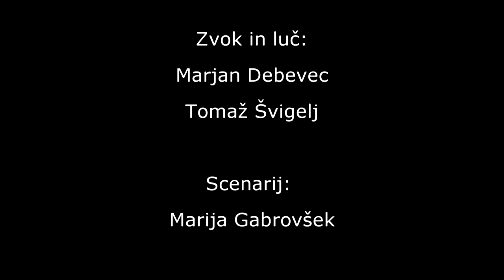2. LETNI KONCERT TAMBURAŠEV BOROVNICA, 2020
POPOTOVANJE S TAMBURAŠI BOROVNICA

Seznam skladb
1. BELOKRANJSKI LJUDSKI PLESI - CARSKA KASA (belokranjska ljudska)
2. BELOKRANJSKI LJUDSKI PLESI - PRELOŠKO KOLO (belokranjska ljudska)
3. MEJENSKA POLKA (Haloze, hrvaško Zagorje, prir. Damir Zajec)
4. PASTIRČE (belokranjska ljudska, prir. Jože Zver)
5. SENTIMENTAL JOURNEY (Bud Green, Les Brown, Ben Homer, prir. Jože Zver)
6. TA PEDIA TOU PIREA (Manos Hadjidakis, prir. Jože Zver)
7. LARINA PESEM (ruska, prir. za film Dr. Živago Maurice Jarre, Paul Francis Webster, prir. Jože Zver)
8. PODMOSKOVSKE VEČERI (ruska, prir. Jože Zver)
MY WAY (Paul Anka, Jacques Revaux), izvaja Primož Križaj
9. MORNARU MILI (dalmatinska, prir. Jože Zver)
10.   DOBRA VEČER UZORITA (dalmatinska, prir. Jože Zver)
11.   DA MI JE ZNATI (dalmatinska, prir. Jože Zver)
12.   TI SI RAJSKI CVIT (dalmatinska, prir. Jože Zver)
13.   O, DIVNI SPLITE MOJ (dalmatinska, prir. Jože Zver)
14.   ČIRIBIRIBELA (dalmatinska, prir. Jože Zver)
15.   RUŽO CRVENA (dalmatinska, prir. Dubravko Šimek, Roman Gross, prir. Jože Zver)
16.   O, MARIJANA (dalmatinska, prir. Jože Zver)
SAMO S TOBOM UPOZNAO SAM LJUBAV (V. Barčot-V. Barčot-R. Kazinoti), izvaja Primož Križaj
17.   SAN SE ŠETAO (prekmurska, prir. Damir Zajec, Jože Zver)
18.   NEDE MI VEČ RASLA (prekmurska, prir. Jože Zver)
19.   TINKA TONKA (venček slovenskih ljudskih in prekmurskih, prir. Jože Zver)   NA 51:07
DRAGA DRUŽBA (Primož Križaj), izvaja Primož Križaj
20.   IRENA, LAHKO NOČ (Tomaž Domicelj, prir. Jože Zver)
21.   TRI PLANIKE (Boris Kovačič, Gregor Strniša, prir. Jože Zver)
22.   ZLATI ČASI (slovenska ljudska, prir. Jože Zver)
23.   LUNCA (slovenska ljudska, prir. Lojze Slak, prir. Jože Zver)
DODATEK:
24.   V DOLINI TIHI (slovenska ljudska, prir. Lojze Slak, Niko Zlobko, prir. Jože Zver)
25.   NOCOJ JE ENA LUŠTNA NOČ (slovenska ljudska, prir. Jože Zver)
26. DAJ MI MICKA, PEJNEZE NAZAJ (prekmurska, prir. Vlado Kreslin, Jože Zver)

Napovedovalka:
Anamarija Košir

Plesalci:
Folklorna skupina Bistra

Koreografija:
Tanja Drašler

Zborovodja:
Liljana Stepic

Zasedba:
Primož Križaj

Oblikovanje:
Ana pirc
Barbara Pristavec

Zvok in luč:
Marjan Debevec
Tomaž Švigelj

Scenarij:
Marija Gabrovšek

Kamera in montaža:
Igor Trček

Borovnica, 13. JUNIJ 2020